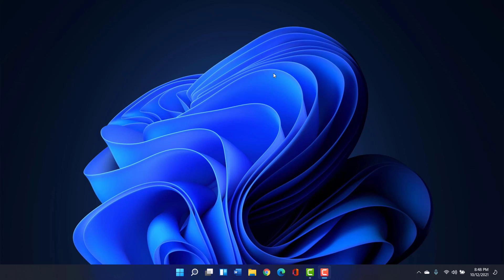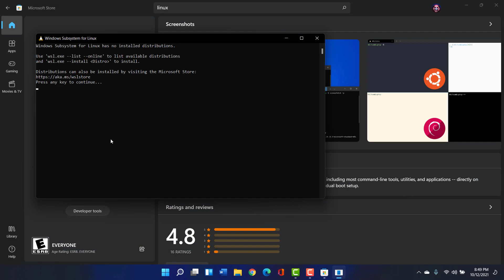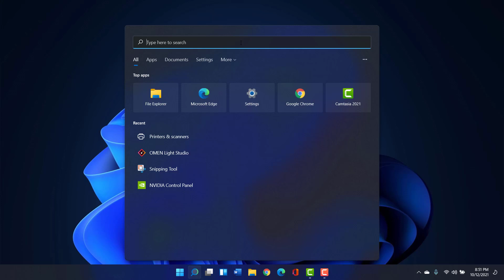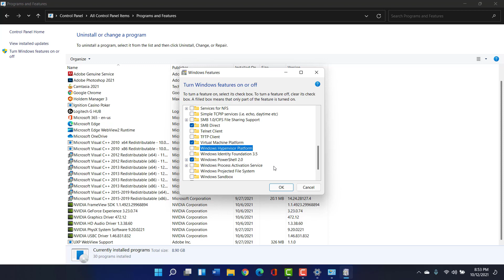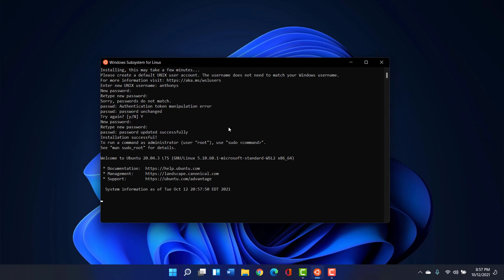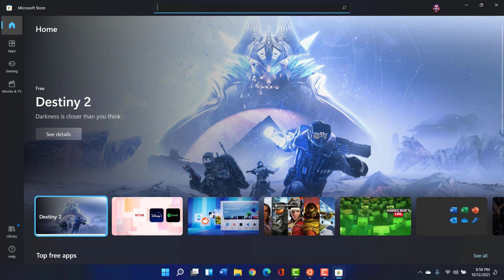Microsoft Windows 11 - How to Install Linux (It's Changed!)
Yes, that's right! Microsoft has improved the process for supporting Linux in Windows 11. The Windows Subsystem for Linux has been moved out of the Windows core codebase and has been placed in the Microsoft Store. This permits MS to update this code much more frequently.

In this video, you will watch as I install the subsystem, and then ensure that a nice copy of Ubuntu 20.X runs like a champ on my Windows 11 system.

Don't miss the surprise @NetworkChuck appearance!